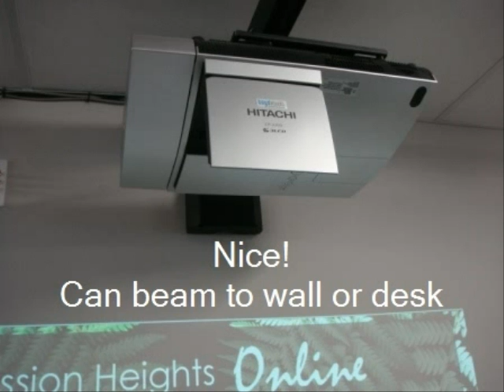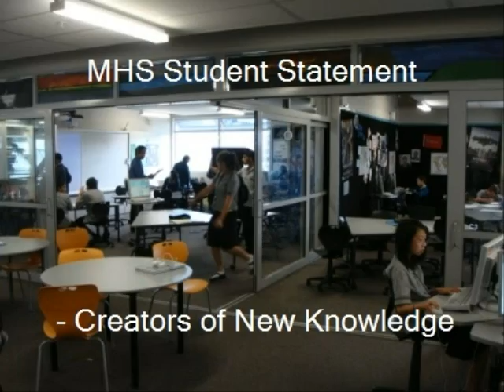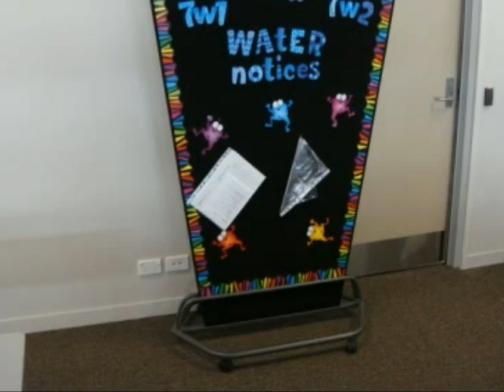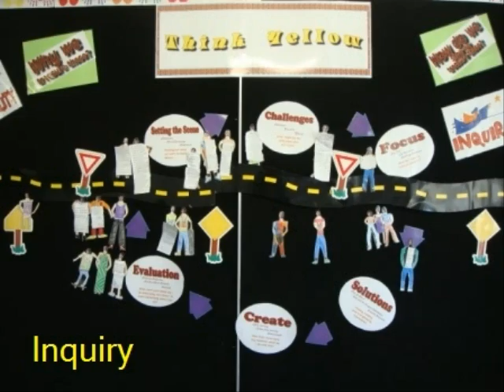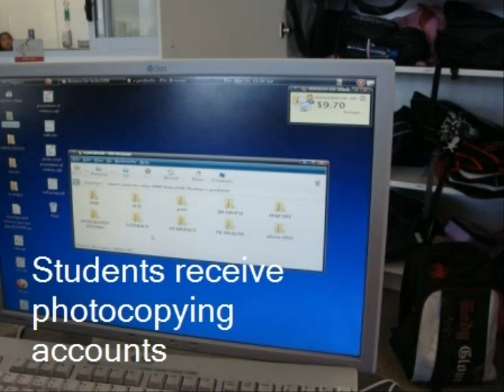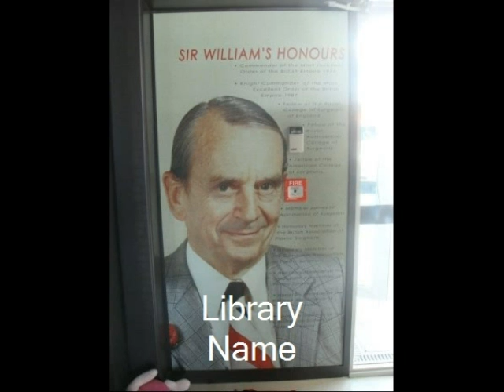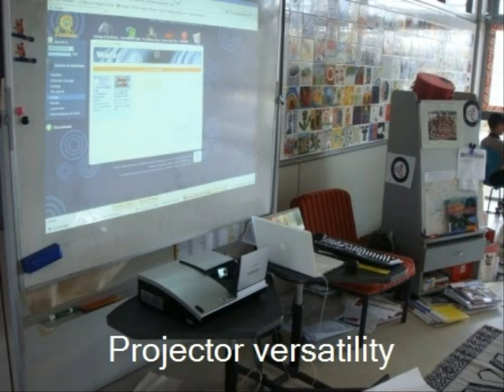Mission Heights.wmv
Principals Visit
April 2010